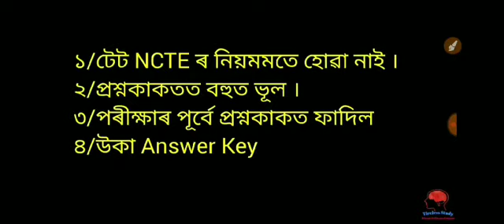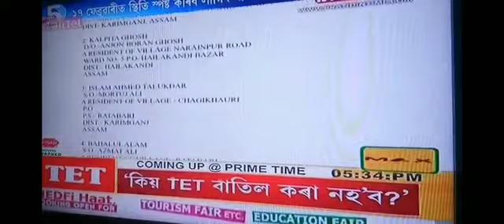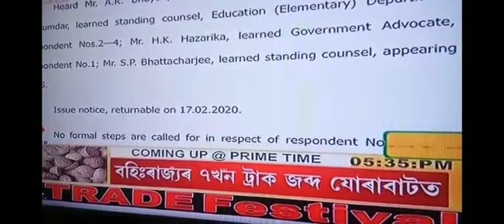Assam TET 2019 বাতিল হ'ব পাৰে । Assam TET Result 2019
Assam TET 2019 বাতিল হ'ব পাৰে । Assam TET 2019 has cancelled?